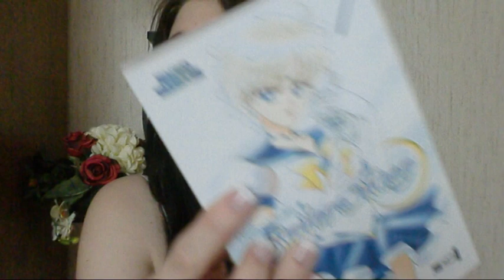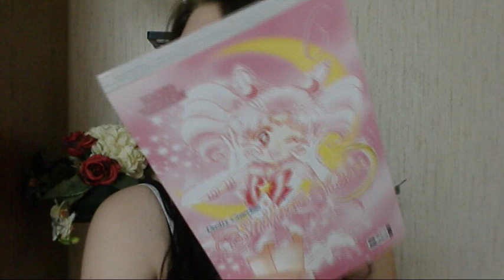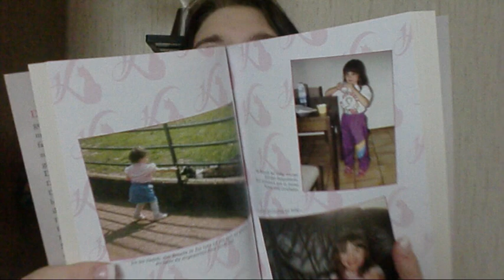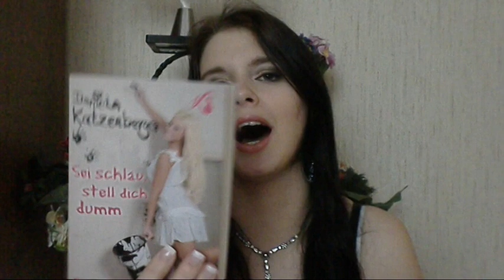[Haul] Libro, Bipa, Müller & DM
Lippen: Mac l/s Gotta Dash!
Augen: Mac Melon / Mac Ledendary black / Essence Geleyeliner 01 / Mac Kajal feline
Mascara: S-he
Gesicht: Maybeline Foundation Fit me 120 / Catrice Puder / Essence Blush Adorible
Ohrringe: New Yorker
Kette: Interspar
Oberteil: No name laden ^^